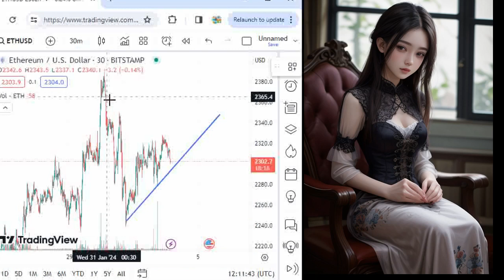4K AI Japanese Dream Girl Lookbook -steampunk world-スチームパンクの世界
Hi viewers.
4K AI Japanese Dream Girl Lookbook -steampunk world-スチームパンクの世界